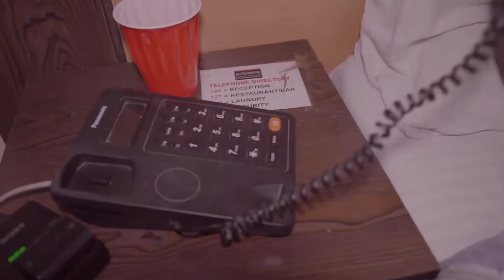Straight From Africa (viral video)